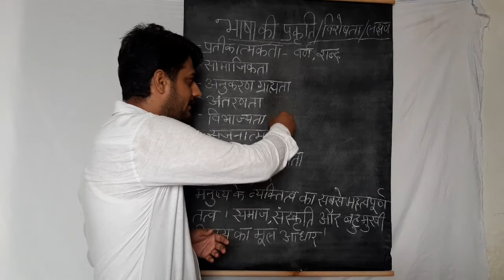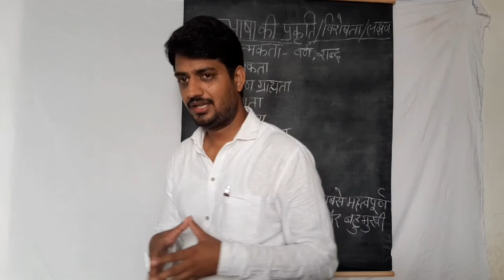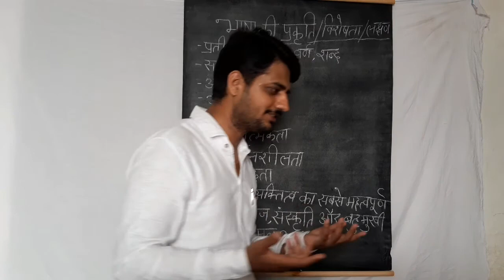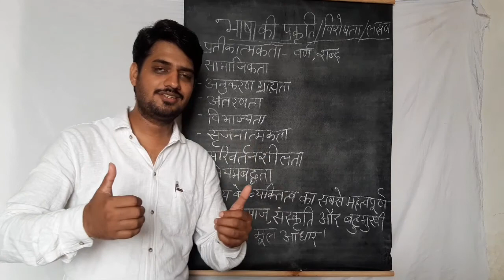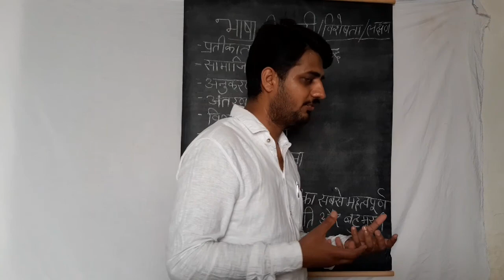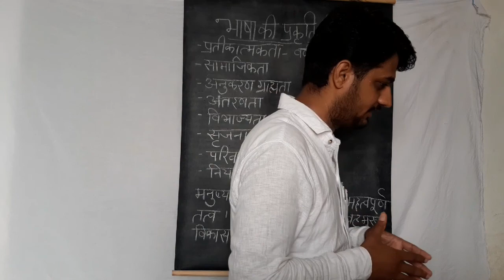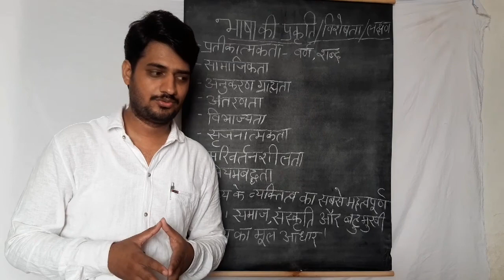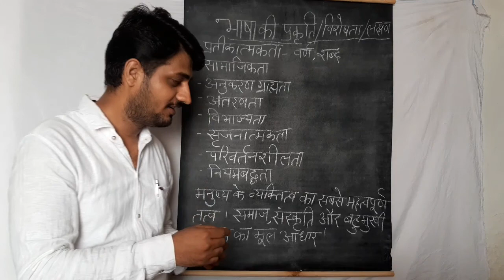भाषा की विशेषता, प्रकृति और लक्षण ( स्नातक प्रथम वर्ष, द्वितीय प्रश्न पत्र)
प्रो.भूपेश (हिंदी विभाग, श्री बी आर मिर्धा राजकीय महाविद्यालय, नागौर)